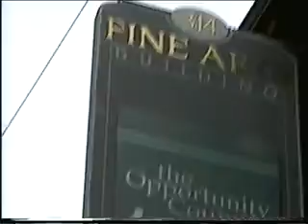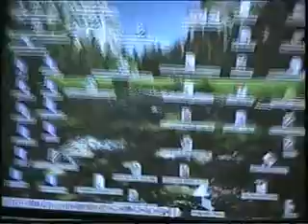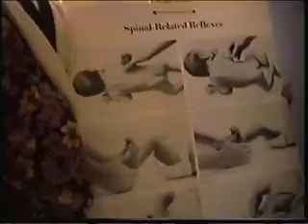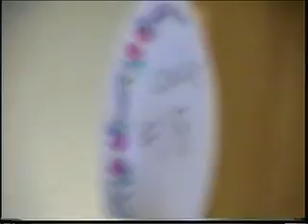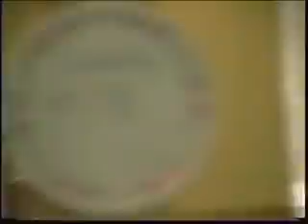The Opportunity Council Move (Part 1)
Something that was recorded...